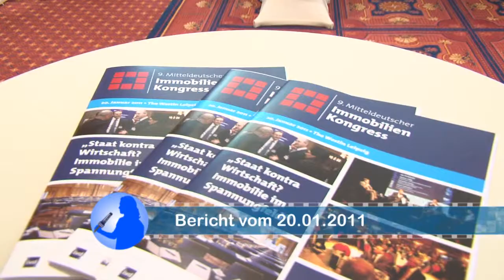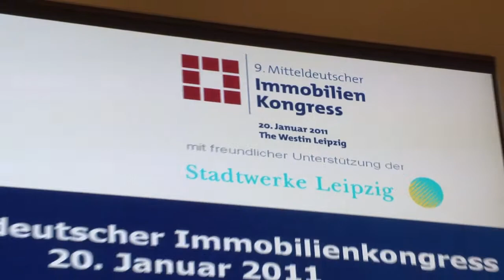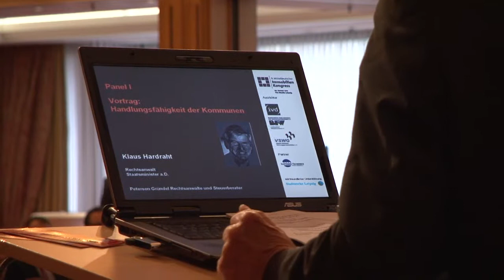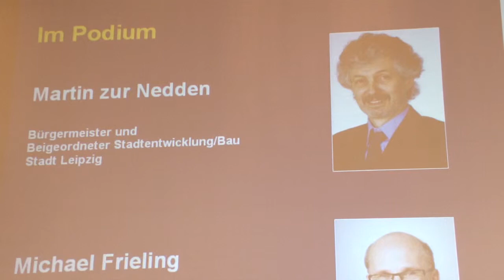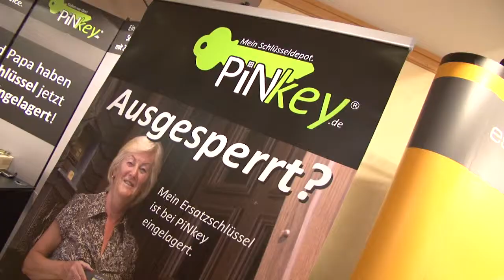IVP Top Ten 2011: Platz 2 (3235 Aufrufe)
Die meist gesehenen Berichte vom Immobilien-Video-Portal IVP.de im Jahr 2011

Platz 2: Leipzig: 9. Mitteldeutscher Immobilienkongress des IVD, BFW und VSWG vom 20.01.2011